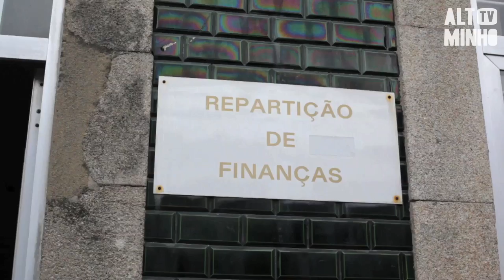Paredes de Coura recusa o fecho das finanças | Altominho TV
O Presidente da Câmara de Paredes de Coura manifestou o seu descontentamento com a possibilidade de encerramento da repartição de Finanças depois de anunciado o fecho do Tribunal.
Este concelho, do distrito de Viana do Castelo é um dos cinco da região, que poderão perder as respetivas repartições, segundo uma lista lançada em 2013.